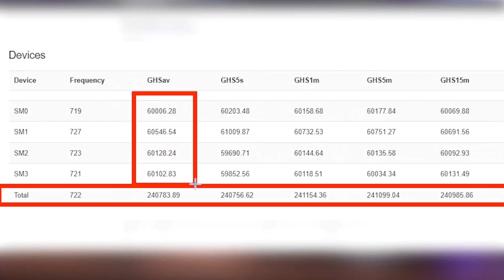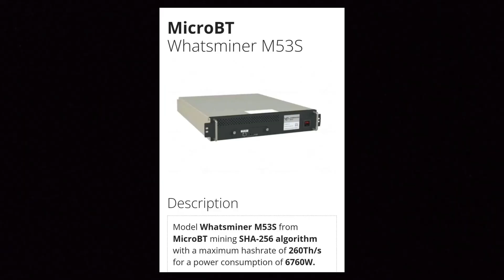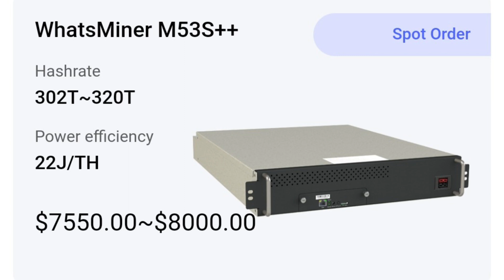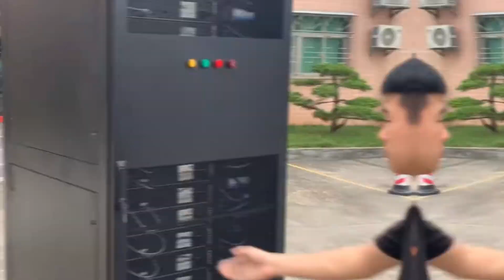➡️⛏️Ventajas y desventajas de la refrigeración liquida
En este video hablo acerca de la refrigeración liquida, y de algunos modelos más actuales del mercado.